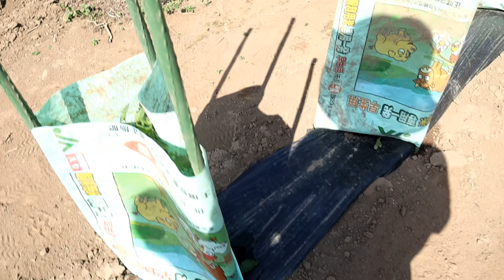#5【農業女子】こんなに大きくなりました！！農業大好き女子【狩女子】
あんまり農業動画人気ないですが、頑張って育てていきますので優しく見守ってくださいね☆

週に２回を目安に更新していきたいと思ってます(｡-ܫ-｡)
茨城県に住む、ごくごく普通の女の子の狩猟やキャンプ、
アウトドアがメインのチャンネルです☆
ふとしたきっかけでNozomiとゆかいな仲間たちは
狩猟免許をとりハンターを目指す事になりました。
私達は趣味で狩猟をする”トロフィー・ハンティング”を
する気はありません。
おばあちゃんの畑を守りたい！地元の農家さんを守りたい！
とそう思うのです。